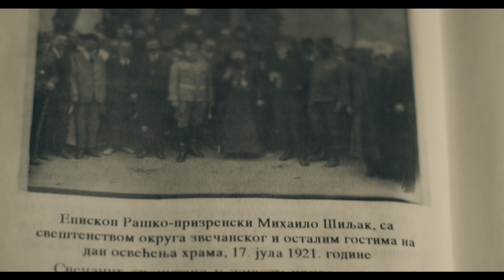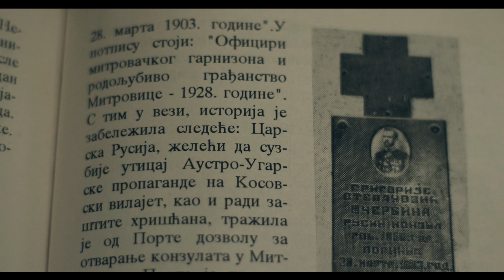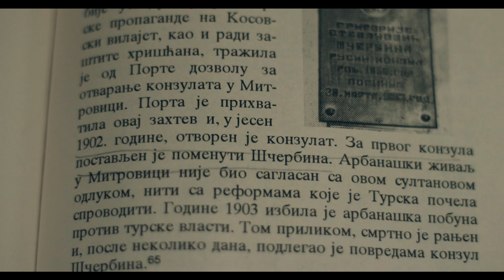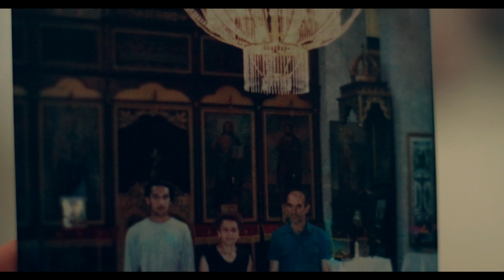Отац Ненад Стојановић | Распето Косово | Храм Светог Саве, Јужна Митровица ГРАЂАНСКО НОВИНАРСТВО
Уколико сте у могућности новчано да помогнете, уплату можете извршити на следећи рачун..
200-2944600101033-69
Шифра плаћања: 189
Прималац: Уплата на рачун Храма Светог Саве
Прималац: Црквена општина Косовска Митровица..
Хвала свима..